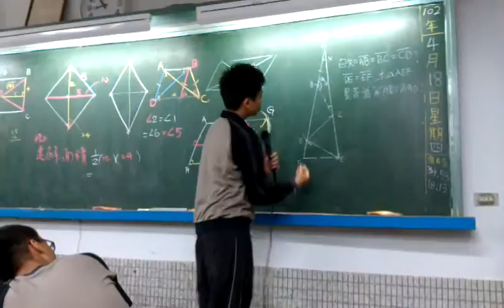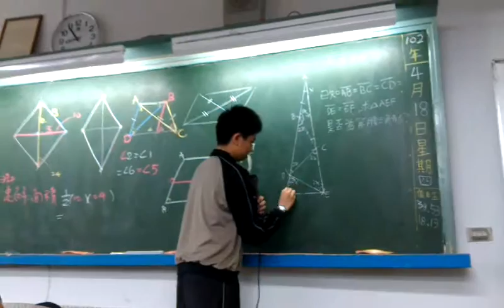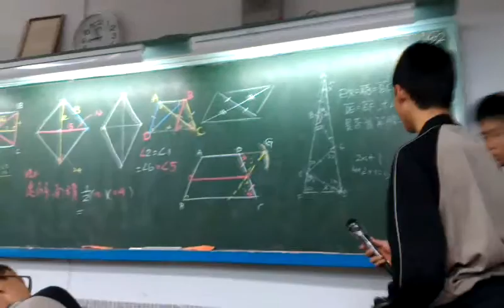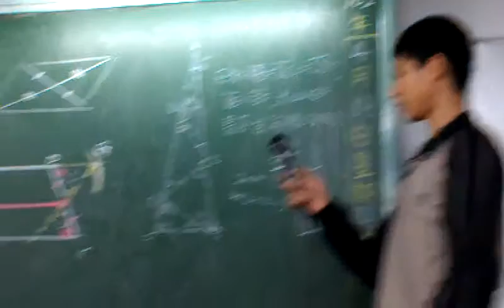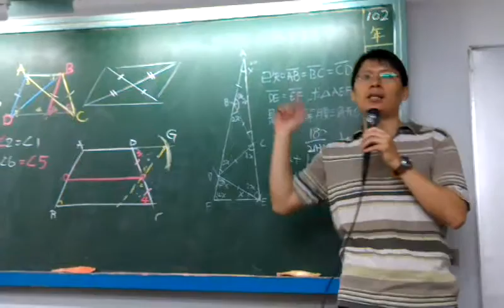國二2 論點2013.04.18